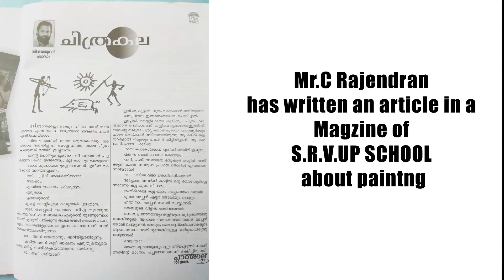# Publication Research Papers/Articles#